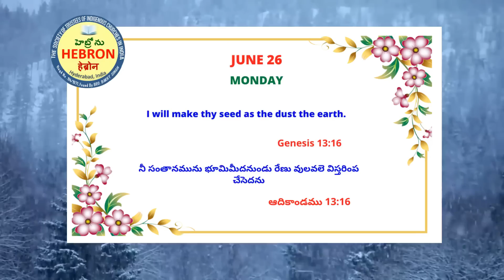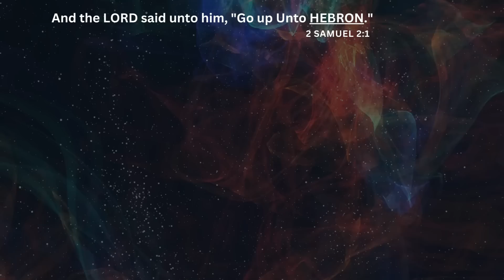MORNING MEDITATIONS, JUNE 26, 2023 HEBRON HEADQUARTERS